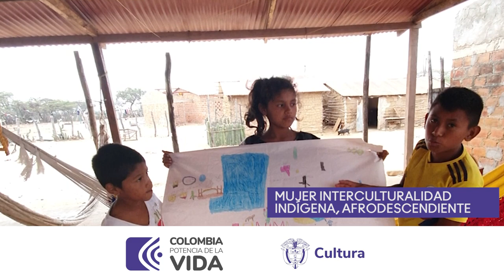Narrativas de Mujeres Diversas en Resistencia Experiencias de construcción d paz desde el territorio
"Narrativas de Mujeres Diversas en Resistencia: Experiencias, procesos y apuestas en construcción de paz desde el territorio. El caso del Canal de YouTube Comunicación, territorio y resistencia (CTR)".

BECA  "CIRCULA LA DIVERSIDAD PARA LA CONSTRUCCIÓN DE PAZ” en el marco del Programa Nacional de Estímulos 2023 del Ministerio de Cultura

Reconocimiento desde MinCultura a diez (10) registros audiovisuales que incluyen las voces de mujeres como Paola Bracho (Mujer Trans Ciénaga, Magdalena) Angie Yepes (Mujer Joven Campesina Cafetera Parte Alta de la Sierra Nevada de Santa Marta), Liliana Coronado Arpushana, María Coronado Arpushana, Elizabeth Pirela (Mujeres del Pueblo Wayuu, La Guajita)  Anis Pinto (Mujer Afro-Guajira) Luz Mery Valdez, Yolima Cárdenas y Ana Mercado (Mujeres de la Alta Montaña de San Isidro Labrador, Montes de María, Carmen de Bolívar) Yaneth Santana (Mujer de la Vereda La Bonga, Bolívar), Klaren y Nalfa Simarra (Mujeres de San Basilio de Palenque, Bolívar) y Silvanna Martínez (Mujer CIS Género, Santa Marta, Magdalena)

Gracias a sus voces e historias que con respeto hemos publicado en el Canal de YouTube Comunicación, territorio y resistencia (CTR).